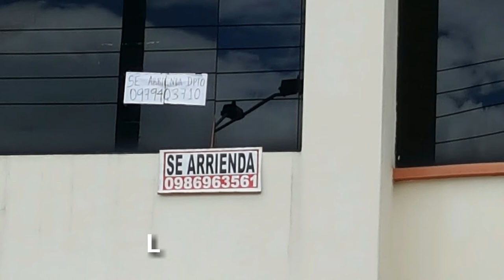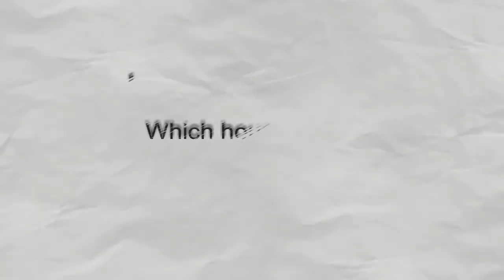Cuenca Ecuador: House Hunting